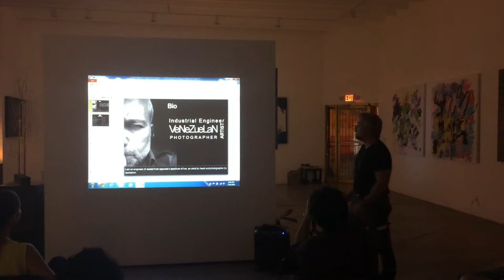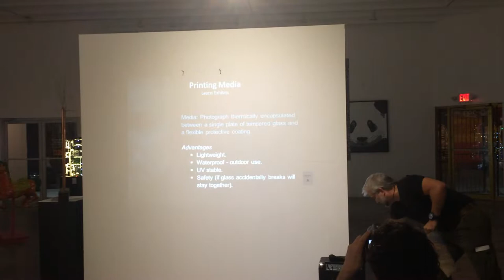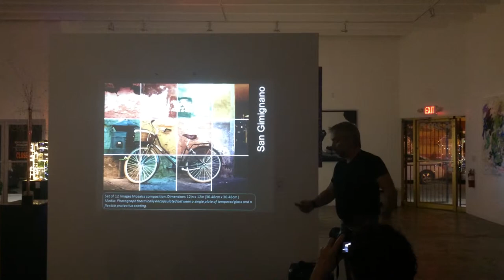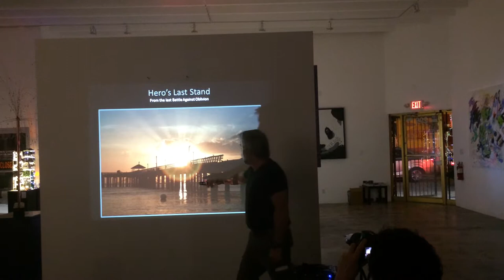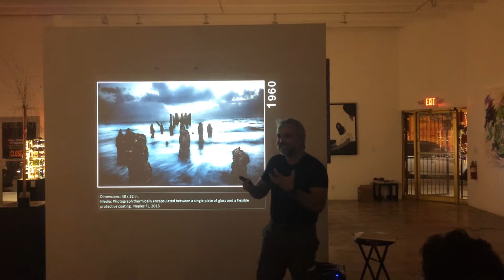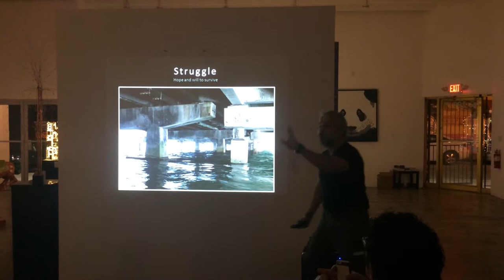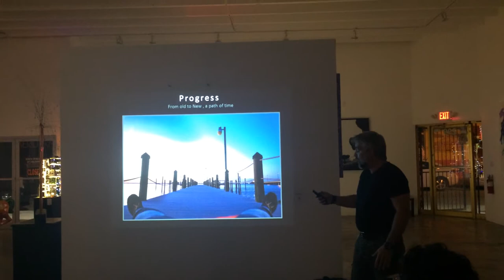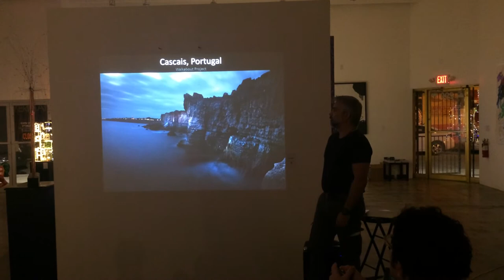Giancarlo Ciavaldini Curator's Voice Presentation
Giancarlo Photography Presentation at curator's Voice Art Project in Wynwood florida July 2014